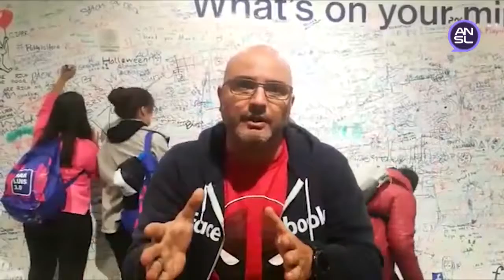Los Mega Programadores visitaron Facebook